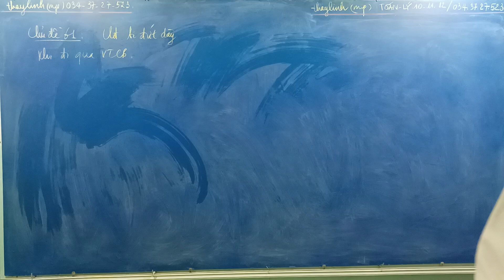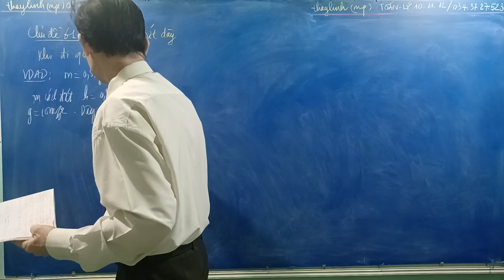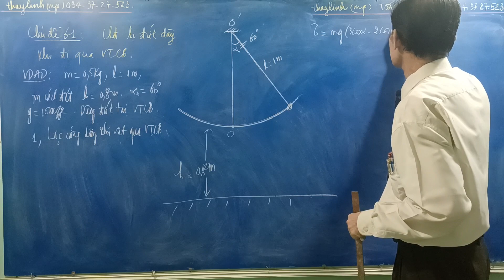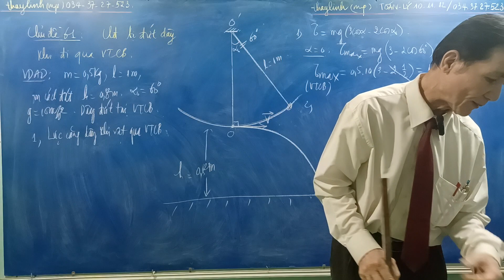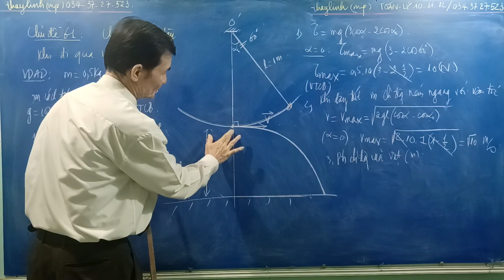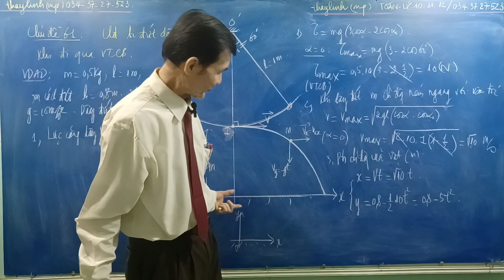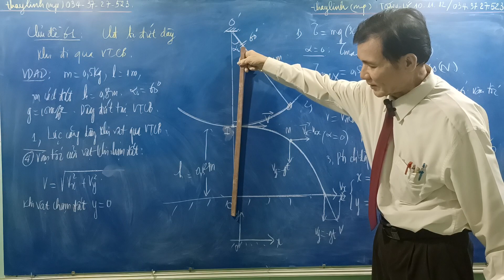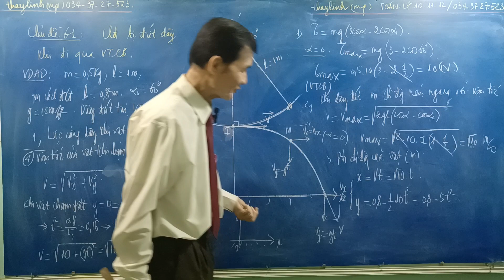[Vật lý 11,12] CON LẮC ĐƠN ĐỨT DÂY KHI ĐI QUA VỊ TRÍ CÂN BẰNG (Chủ đề 6 - Phần 1)